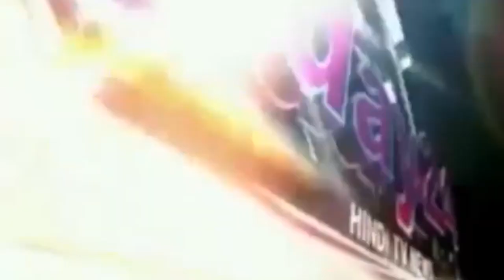भारतीय किसान यूनियन की मंडल समीक्षा बैठक || राकेश टिकैत ने सरकार पर साधा निशाना-Today24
भारतीय किसान यूनियन के राष्ट्रीय प्रवक्ता चौधरी राकेश टिकैत ने कहा कि किसी भी हालात में किसानों का शोषण बर्दाश्त नहीं किया जाएगा। सरकारें किसानों की जमीनें जबर्दस्ती नहीं ले सकतीं। देश के किसानों को एकजुट होकर प्रदेश और केंद्र सरकार को अपनी ताकत का एहसास कराना होगा।

T.V. News

Application.

views!!!

News."